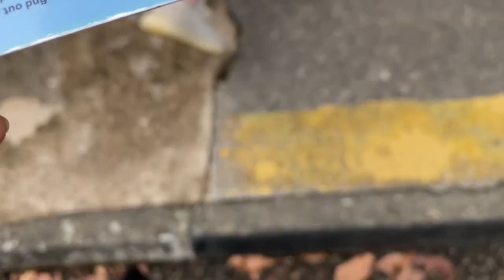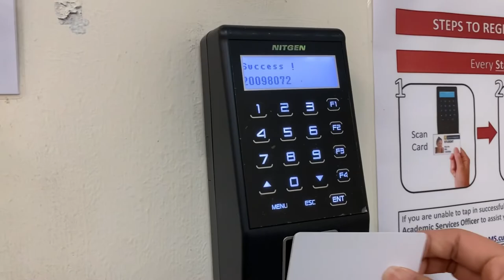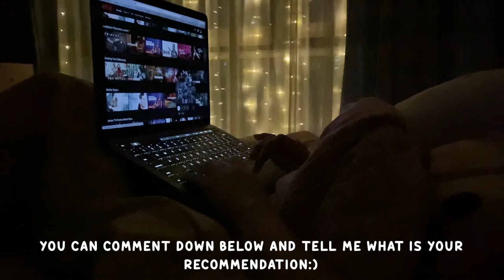Thursday with Allysa in Curtin Singapore - KUNCI Daily Vlog (4/5)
Hi everyone! Today is my turn to share my daily vlog to bring you guys with me how I spend my day as a Curtin Singapore student! Hope you enjoy my short vlog. Thank you 💕